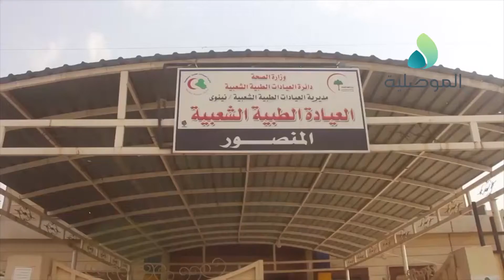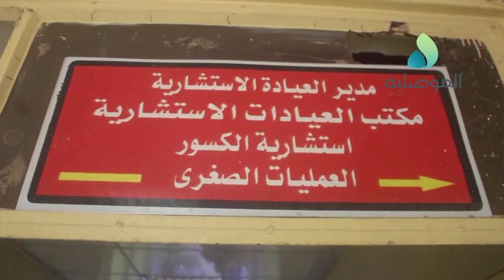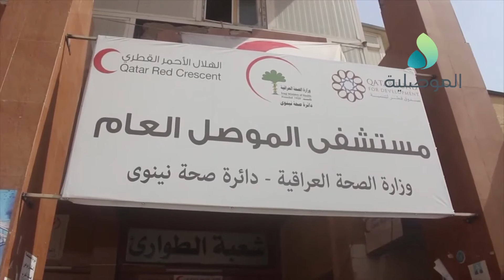الأهالي و الكوادر الصحية يشتكون من تردي الواقع الصحي في أيمن الموصل